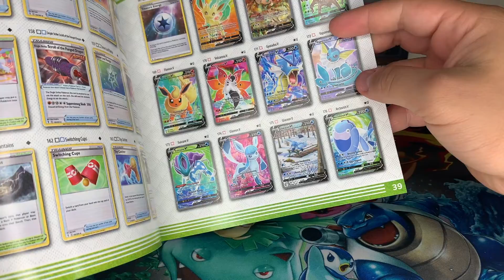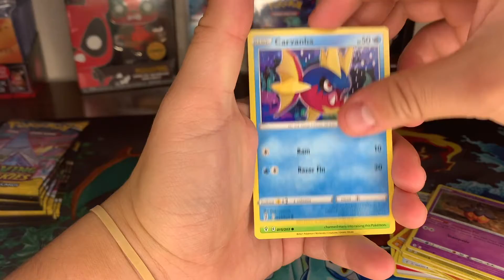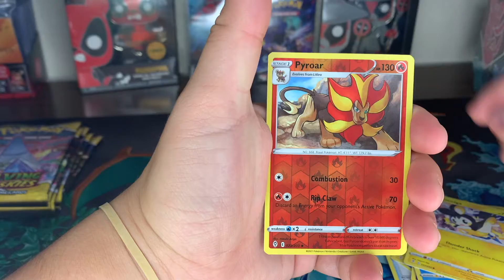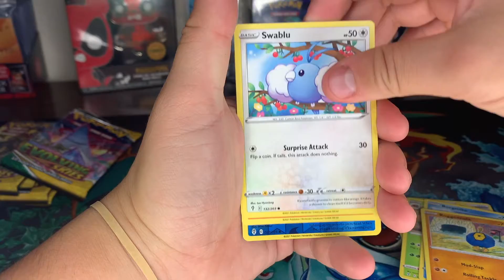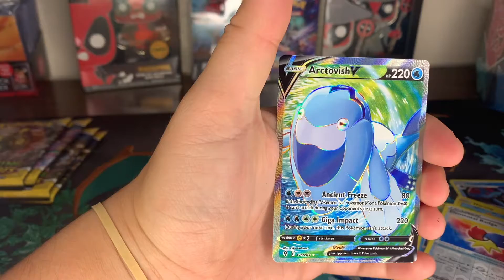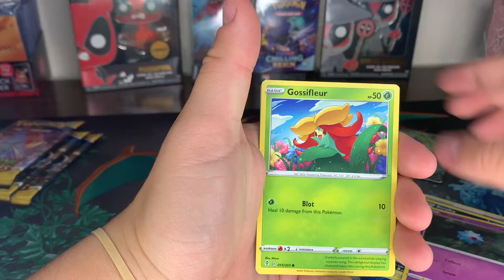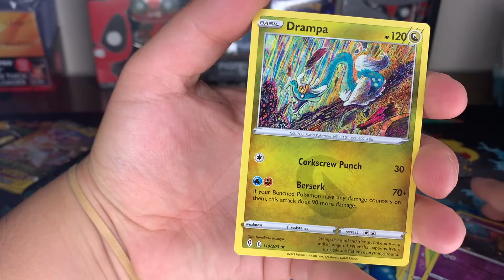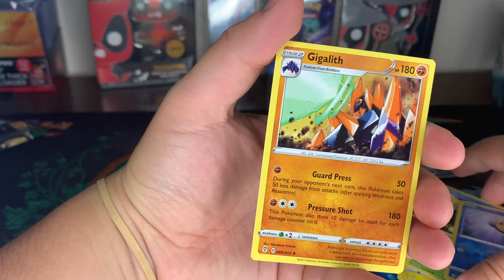Pokemon EVOLVING SKIES ETB opening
Providing you with the best Pokemon card opening experience
Watch me open a HIDDEN FATES etb

Follow my Pokémon Instagram Account:
Bryans_pokemon